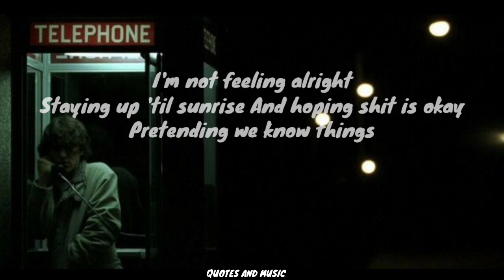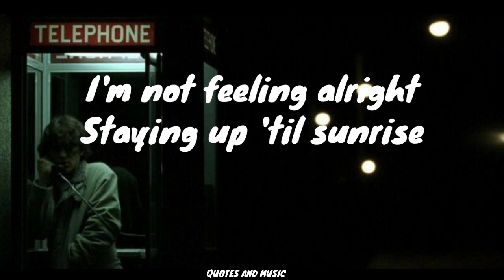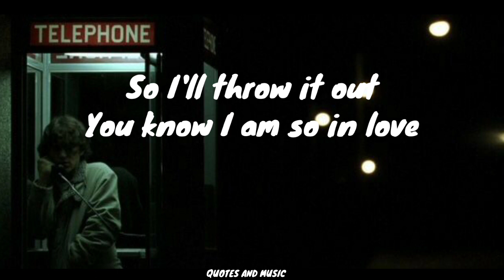all the kids are depressed - Jeremy Zucker (Lyrics)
🎙Song Lyrics 🎵

How long have you been smiling?
It seems like it's been too long
Some days I don't feel like trying
So what the fuck are you on
Whoa, ohh

I think too much, we drink too much
Falling in love like it's just nothing
I want to know where do we go
When nothing's wrong

'Cause all the kids are depressed
Nothing ever makes sense
I'm not feeling alright
Staying up 'til sunrise
And hoping shit is okay
Pretending we know things
I don't know what happened
My natural reaction is that we're scared
Ohh-oh-oh
Noo-oo-oo
Ohh-oh-oh...
So I guess we're scared
Ohh-oh-oh, ohh-oh-oh

But I can't really keep lyin' (lyin')
'Cause I've been scared all along (all along)
I'm getting sick of sleeping in
While all my friends are popping pills, and
I don't think that they're wrong, woah, oh

Falling apart like it's just nothing
When nothing's wrong

Ohh-oh-oh
Noo-oo-oo
Ohh-oh-oh...

I won't deny it 'cause you saw what it was
I can't deny it if you won't give a fuck
So I'll throw it out
You know I am so in love